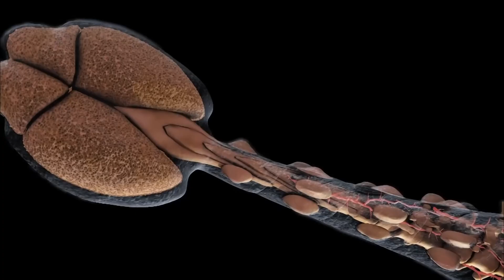Could the Indominus Rex from Jurassic World Survive in the Cretaceous Period?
What if the terrifying Indominus Rex — Jurassic World's ultimate hybrid predator — were thrown into the real Late Cretaceous Period? Designed with the DNA of a T. rex, Velociraptor, Carnotaurus… even a cuttlefish, the Indominus was engineered to dominate a theme park. But could this lab-made monster survive among the real prehistoric titans?

Primalis does not own all of the material in the video, but complies with copyright and Fair-Use laws of Youtube